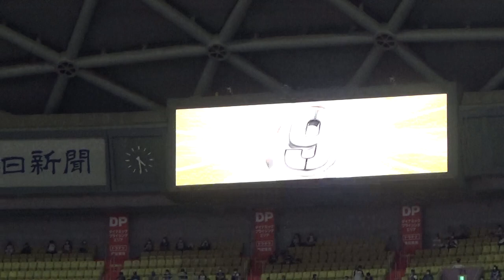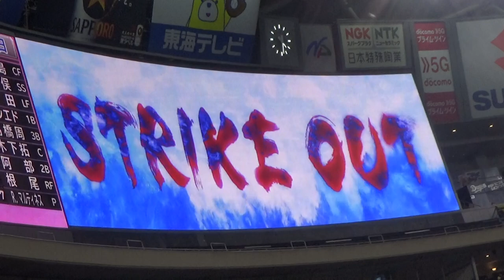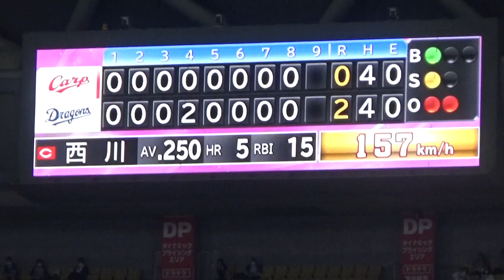5/9 ９回R.マルティネス 冷や汗５S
2021.5.9 最後の挨拶で、柳がマルティネスにようやったのいじり